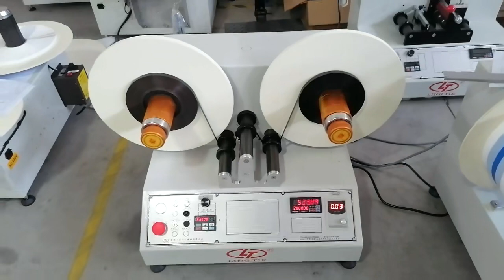Narrow material rewinding and counting